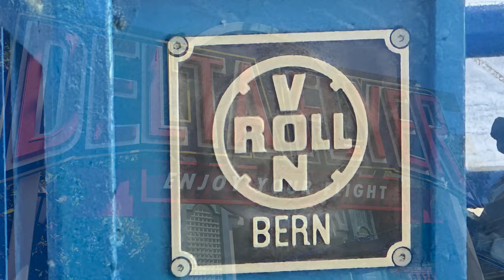California's Great America Sky Ride Delta Flyer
You can still ride Disneyland's Skyway at California's Great America, a Von Roll sky ride just like the ones Disneyland & Disney World used to have. Fly above Great America in Santa Clara aboard Delta Flyer or Eagles Flight. I went to Great America, which is rumored to close within 10 years, to relive a childhood amusement park memory one last time and to relive Disney's Skyway one more time.